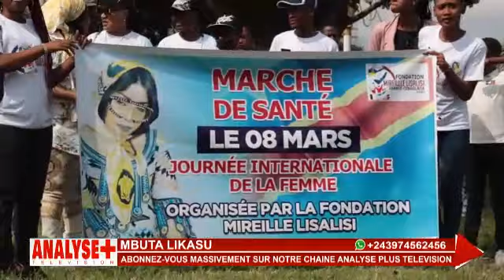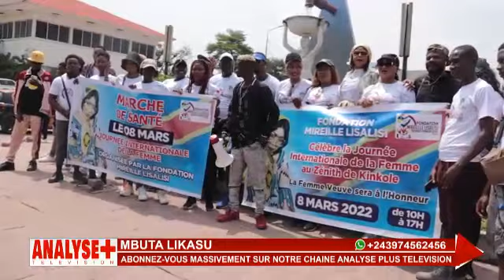KEN MPIANA NA MBUTA LIKASU BAKIMI MBANGU NA LINGWALA EZALAKI NINI ?